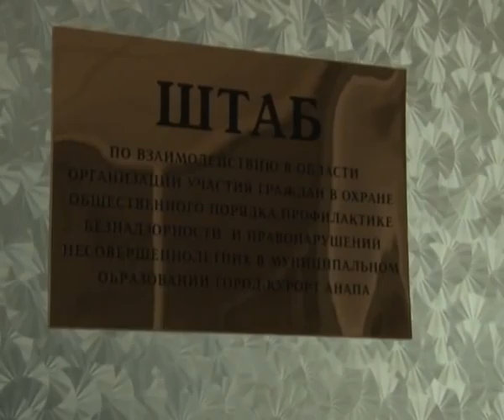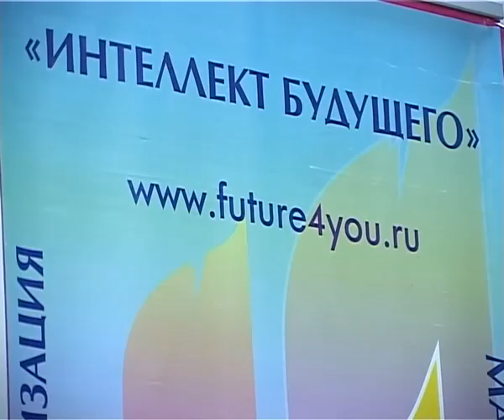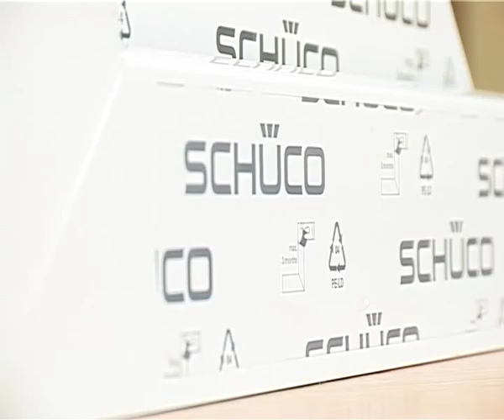Новости "Анапа Регион" от 01 июля 2013 года